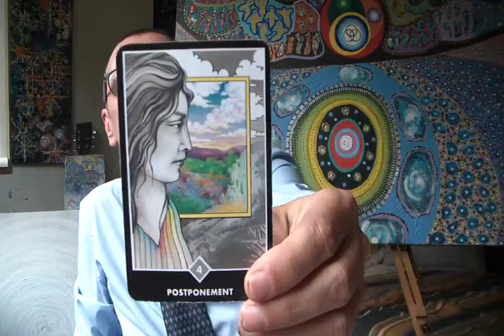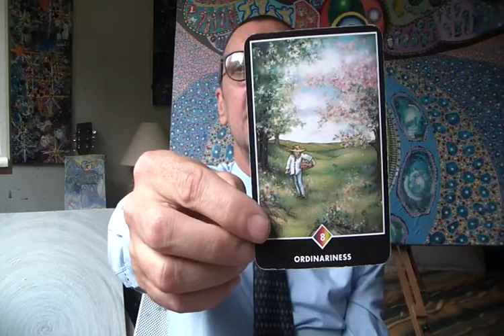Comment on Spirituality + Tarot (Osho) - August 2017